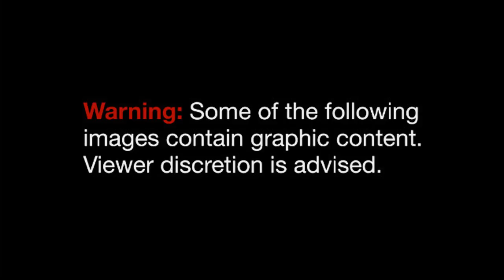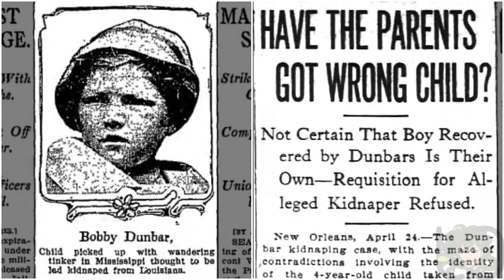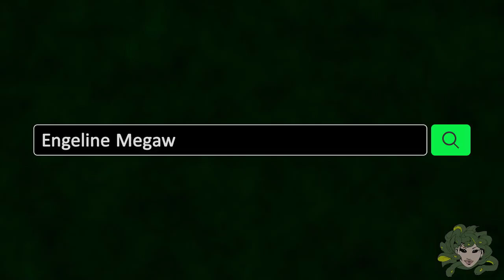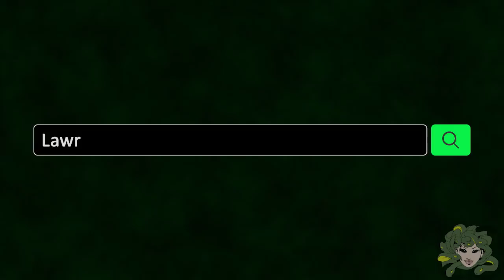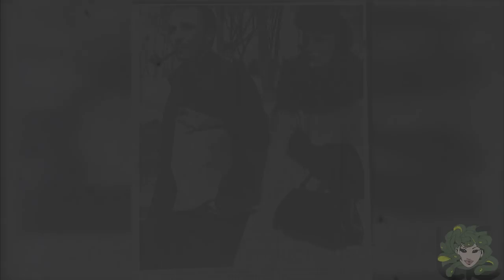Most Insane Twist Endings Of Real Missing Person Cases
- ♫ Anxious Anticipation 18 by Christian Andersen

- ♫ Creepy Town by Johan Hynynen

- ♫ Exploring The Woods 5 by Magnus Ringblom

- ♫ The Big Thrill 4 by Niklas Gustavsson

- ♫ The Cold Research 1 by Niklas Gustavsson